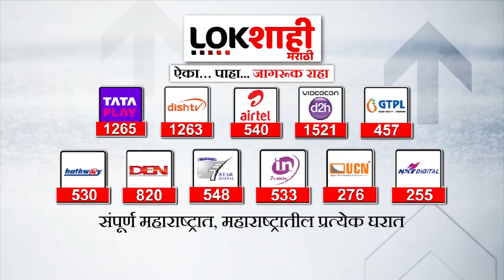Gulabrao Patil On Sanjay Raut : 'राऊतांच्या वडिलांनी शिवसेना स्थापन केली नाही' | Lokshahi Marathi